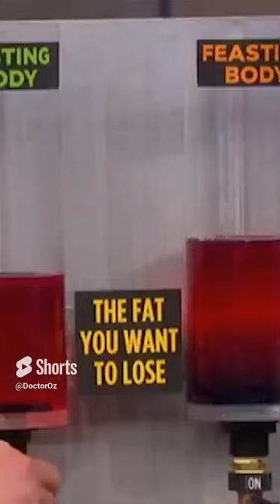Dr. Oz investigates intermittent fasting